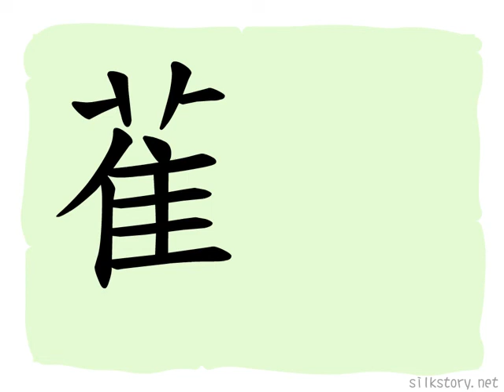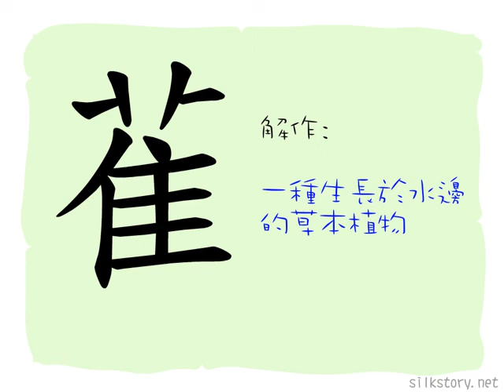漢字的故事 : 萑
「雈」字由「艸」字的部首和「隹」字組成。「雈」字描繪鳥兒藏在草內的情形，水鳥多棲於水邊多草處，故「雈」字意指一種蘆葦類植物，亦解草多。